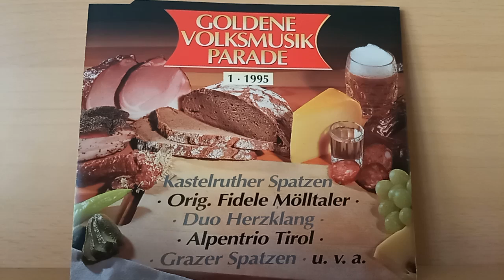Obervellacher Buam : Adios Amor - Ciao - Good Bye ( 1995 )